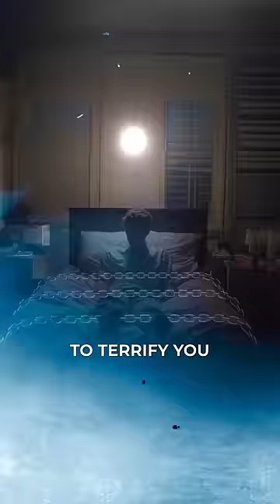UNTOLD Truth about Sleep Paralysis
If you've ever experienced sleep paralysis, it's important that you understand this.

For more content, search for my video, “Can a Christian Be DEMON Possessed?” on YouTube search.

🕊 To receive in-depth teaching on spiritual warfare and deliverance, get my book, “Holy Spirit: The Bondage Breaker,” by clicking